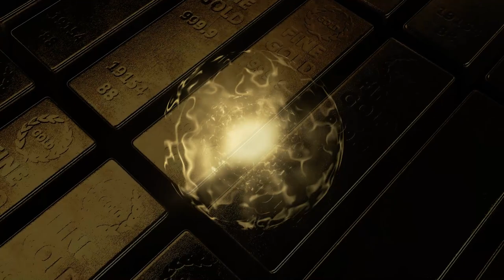🍀 MAGNETIZADOR DE RIQUEZA, AMOR E PROSPERIDADE 💰🧡💥 MAGNETIZADOR DE RIQUEZA, AMOR E PROSPERIDADE 💰🧡💥!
INSTRUÇÕES: O uso de fones de ouvidos é opcional, esse som mágico é capaz de reprogramar a sua mente e limpar todas as crenças limitantes para dinheiro, pela lei da atração o resultado após você ouvir isso virá muito rápido. Esse som é composto for frequência 528Hz + Subliminares + SONS PODEROSO PARA ATRAIR DINHEIRO + TONS PARA SEU SUBCONSCIENTE ENTRAR DINHEIRO JÁ. FREQUÊNCIA MAGNÉTICA DE DINHEIRO!